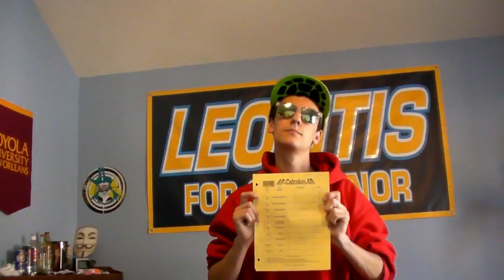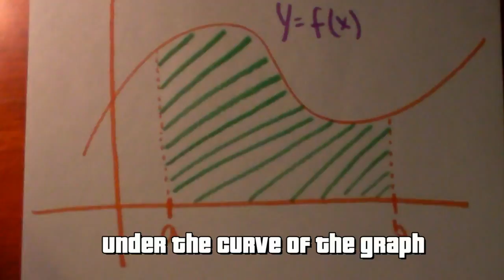CALC CITY project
a swag project made by swag people.